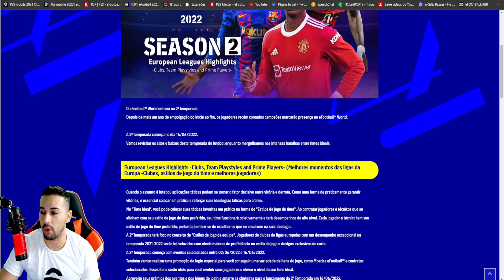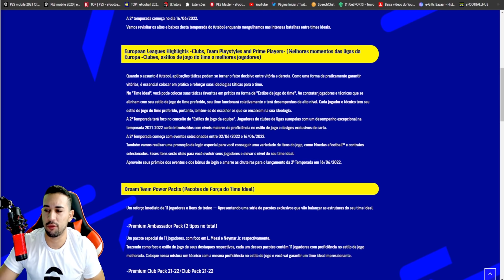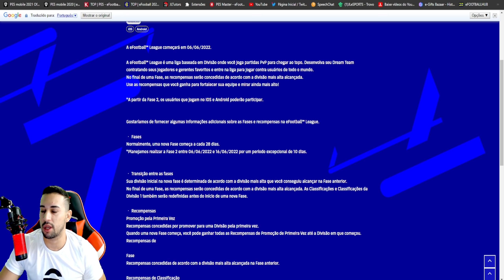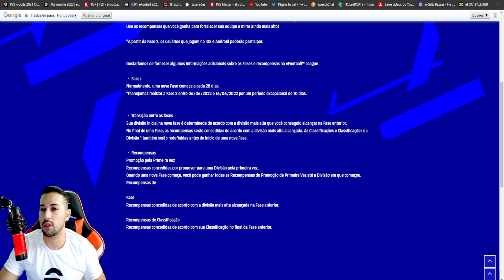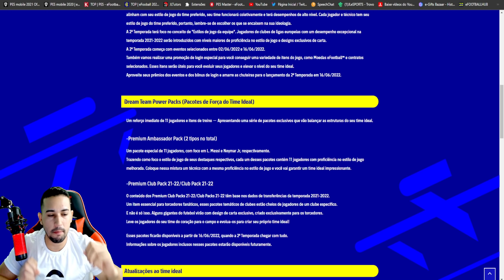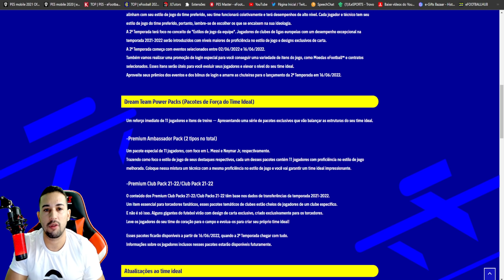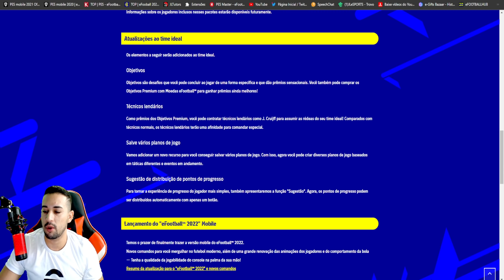EXCLUSIVO! EFOOTBALL LEAGUE MOBILE,PACK DE TIMES DE VOLTA E TÉCNICOS LENDÁRIOS NO EFOOTBALL 2022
DOWNLOAD ÁREA

TAMANHO 》1,89GB

FABRICANTE 》KONAMI

ONLINE》SIM

SETUP PC

SDD 240GB

HD 1TB

RAM 16GB

SETUP SMARTPHONE

128GB DE MEMÓRIA

6GB DE RAM

12GB RAM

128GB DE MEMÓRIA

                DOWNLOAD ÁREA

TAMANHO 》1,89GB

FABRICANTE 》KONAMI

ONLINE》SIM

SETUP PC

SDD 240GB

HD 1TB

RAM 16GB

SETUP SMARTPHONE

128GB DE MEMÓRIA

6GB DE RAM

12GB RAM

128GB DE MEMÓRIA